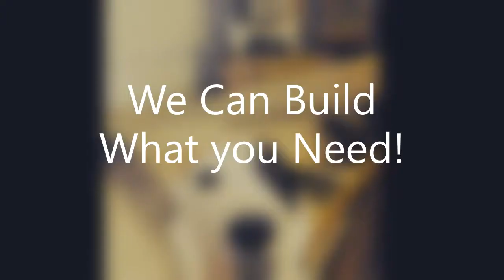What can Team Crooked Collie Build For You?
We can build what you need! :)